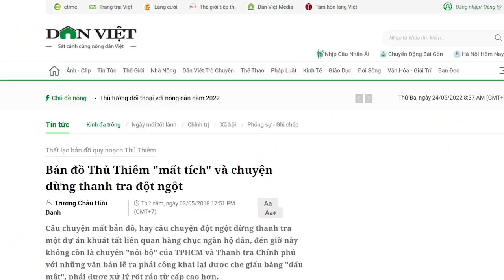Vì âm mưu gì mà Phan Văn Mãi và Nguyễn Văn Nên liên minh hạ 7 thuộc hạ Lê Thanh Hải?